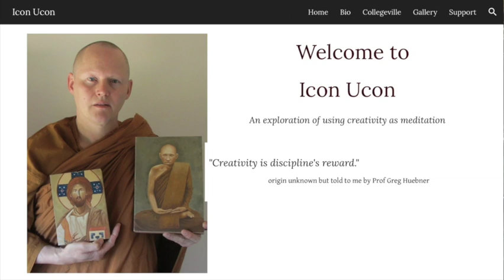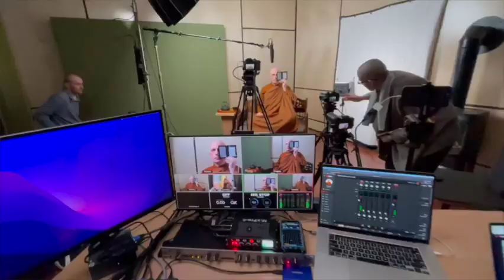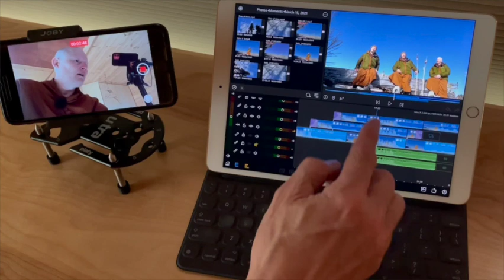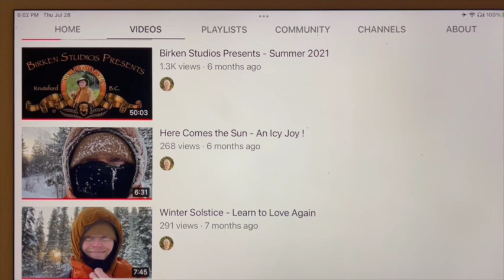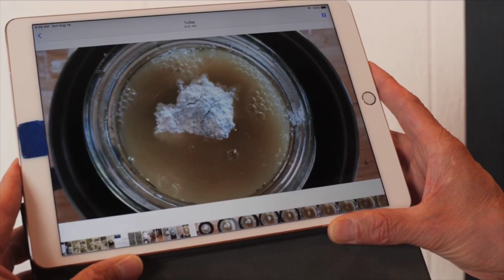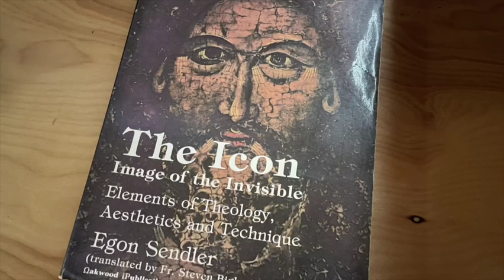Ajahn Jotipalo - The Heart's Image & Insights from Icon Painting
In this interview, Ajahn Jotipalo, senior Abhayagiri-ordained monk, speaks with Ajahn Kovilo and Tan Nisabho about insights gained from icon painting.

Images used in the video (along with the minute mark were they appear):
12:55 - Tashi in his studio
12:55 - Tashi’s photo
13:04 - Tashi’s final thangka
18:50 - Drawings of monks  - From a book called KORWAT: Monastic Etiquette at Wat Pah Nanachat written by Ajahn Chandako
35:42 - Mandorla
35:52 - Chenrezig Sand Mandala.jpg (Wikimedia Commons)
36:00 - 3D mandala
37:02 - Book in reverse perspective

Tune in with fellow practitioners every Wednesday evening from 6 - 6:45 pm or Saturday morning from 9:30 - 11 am for a Dhamma Talk and Q&A with Ajahn Kovilo or Ajahn Nisabho. Saturday mornings begin with a thirty-minute meditation. Wednesday evening Q&A's are followed by a discussion on Zoom from 6:45 - 7:30 pm. for details. Welcome!